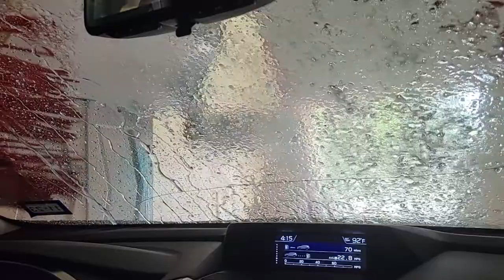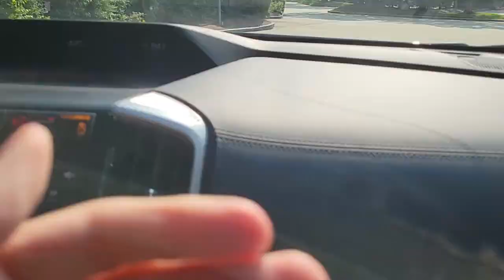$12 wash 9/11 edition of ryko softgloss Maxx 5 cat wash at shell/timewise